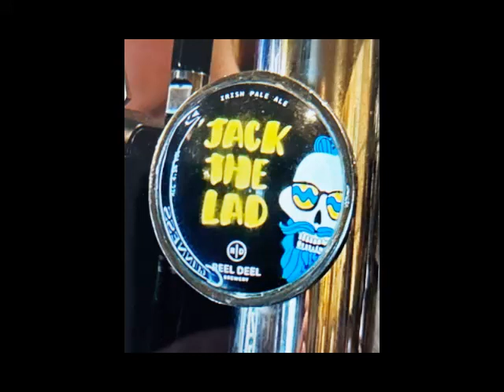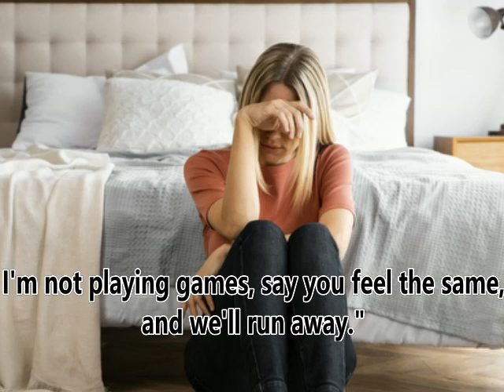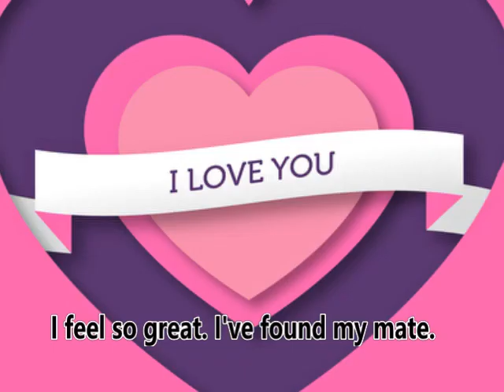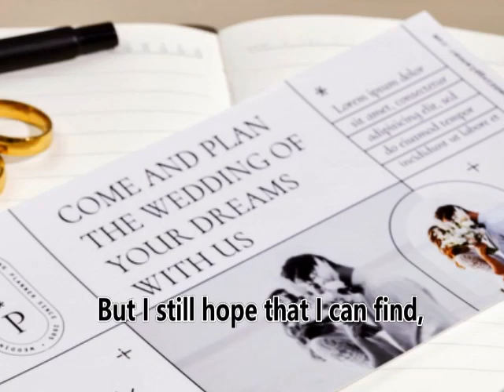14 June 2024